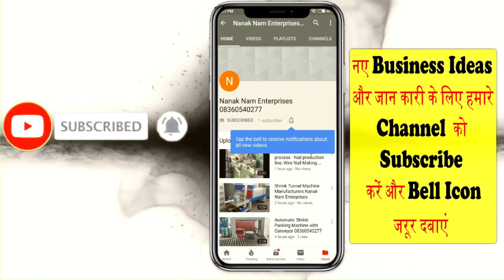Semi Automatic Strap Packing Machine, NNE Brand Strapping Machine, Box Packing machine.M-9855782452